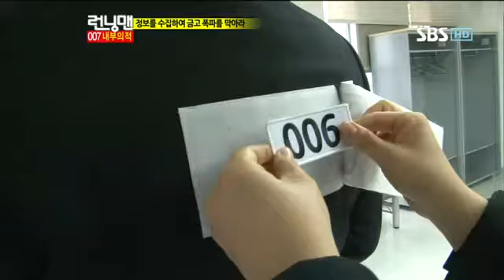런닝맨 이승기,박신혜253회 #11